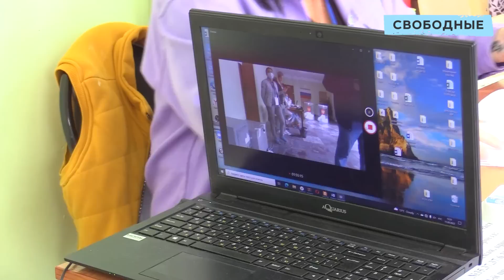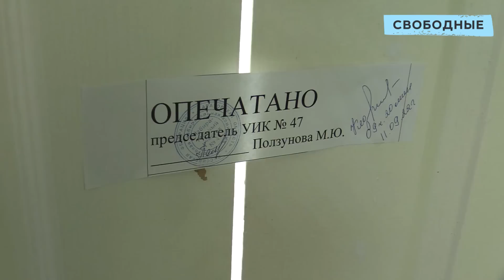Николай Бондаренко добился пересчёта явки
Кандидат в депутаты Саратовской областной думы добился пересчета количества избирателей на участках №№62, 66, 67.
Накануне его соратники изучили данные ГАС «Выборы» и отобрали участки с наибольшей явкой. Работавшие на этих УИК наблюдатели вели параллельный подсчет, и, по их данным, на голосование пришло в 2,5-3 раза меньше человек, чем заявлено в системе.
Днем ранее, 10 сентября, на УИК №47 доверенные лица со стороны кандидата в депутаты Саратовской областной думы от «Единой России» Михаила Исаева, среди которых был силач Вячеслав Максюта, с шумом не позволили Бондаренко проверить список избирателей и исключить факт возможных вбросов. Из-за этого инцидента был приостановлен процесс голосования.
Кроме того, наблюдатели УИК №47 обратили внимание на то, что на участке отключалось видеонаблюдение, а двери в помещение для голосования были не закрыты. В том числе и ночью.